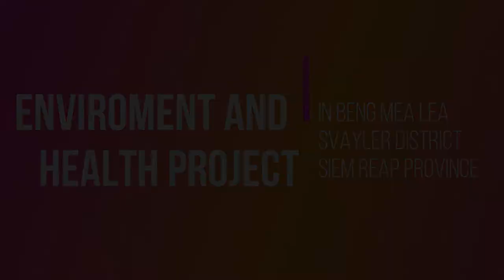rubbishes cleaning project, សហគមន៍ស្អាតផ្តើមពីពួកយើងទាំងអស់គ្នា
today we celebrated the a special time to clear rubbishes along the road in Beng Mea Lea communce, Svayler district, Siem reap province.